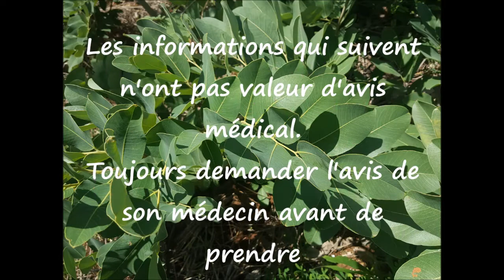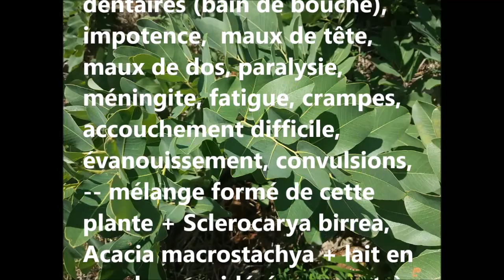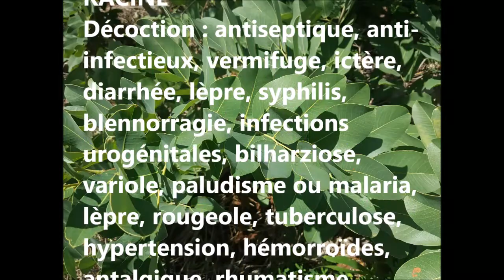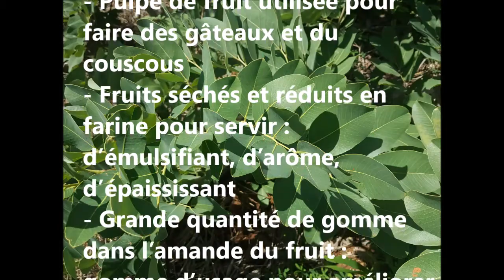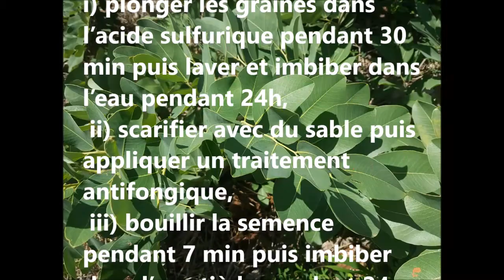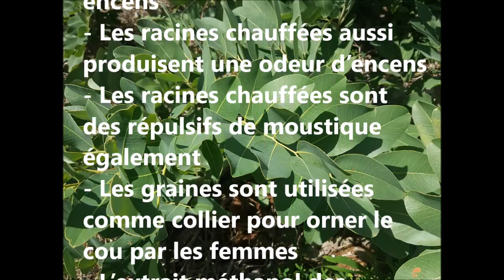ASMA Detarium microcarpum AS 103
Reconnaître et conserver Detarium microcarpum